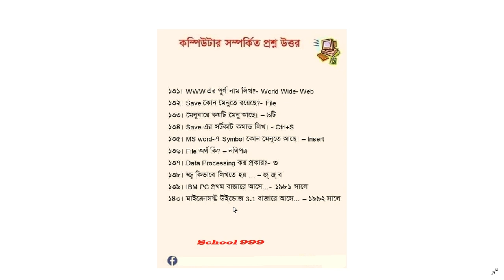কম্পিউটার বিষয়ক গুরুত্বপূর্ণ প্রশ্নাবলী পর্ব - 14